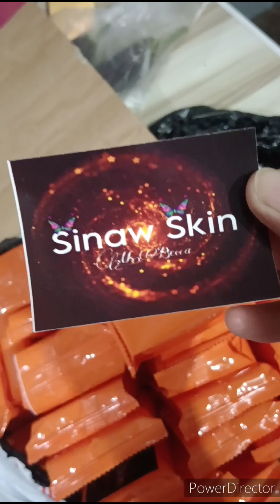Pasokin ko na Ang negusyo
Sinubukan ko talagang pasokin Ang pagninigusyo